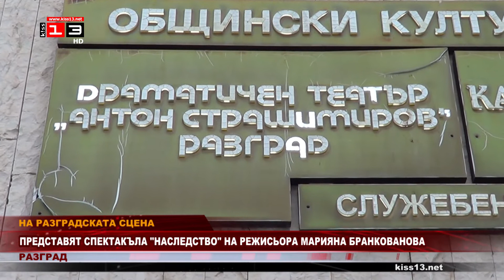През следващата седмица представят спектакъла "Наследство" на разградската сцена